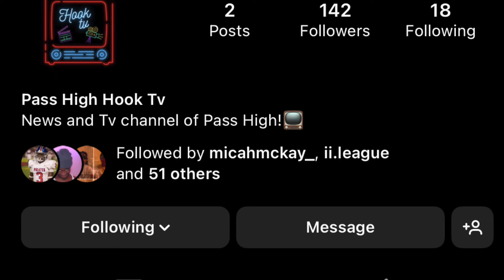PDN sept 13th 2022